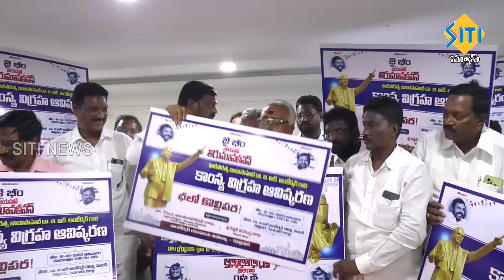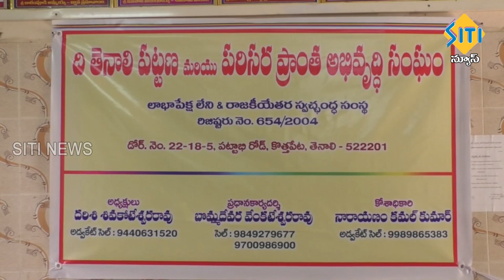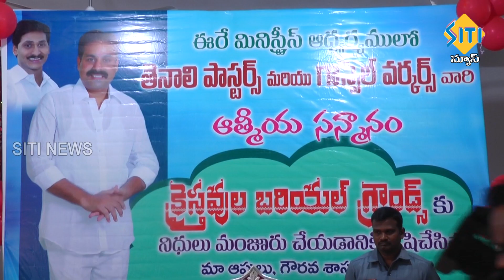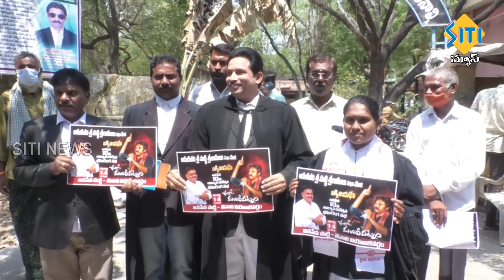TENALI SITI NEWS - 14 3 2023 - 7 AM NEWS